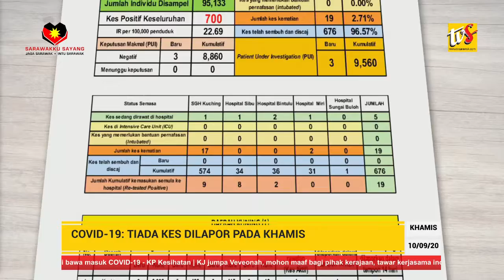COVID-19: TIADA KES DILAPOR PADA KHAMIS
Berita@TVS, 10 SEPT 2020 - COVID-19: TIADA KES DILAPOR PADA KHAMIS